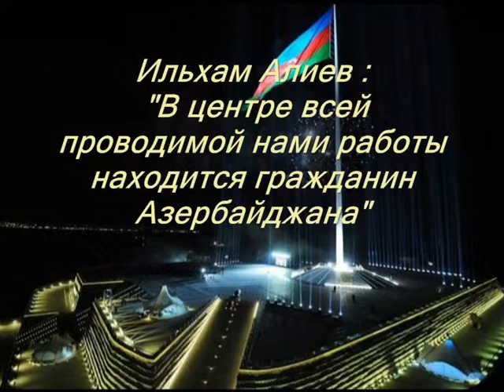Ильхам Алиев ознакомился с капитальным ремонтом и реконструкцией внутрипоселковых дорог в Маштаге